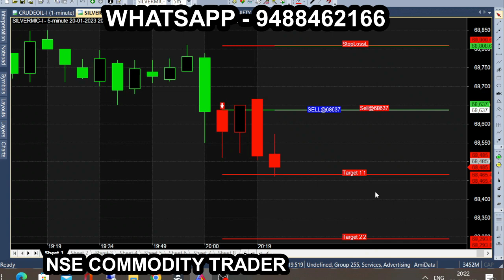Feb Month Silver Simple Tips for Jan 20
commodity trading, commodity trading for beginners, commodity market, equity vs commodity trading,
commodity trading zerodha, mcx silver trading strategies, mcx silver price today live chart,
mcx silver trading techniques in ,how to trade in silver mcx, mcx silver latest news,
how to trade in silver micro, how to trade in silver, mcx silver trading, mcx silver trading strategy,
mcx silver positional trading strategy,silver mcx daily analysis,silver mcx,gold mcx